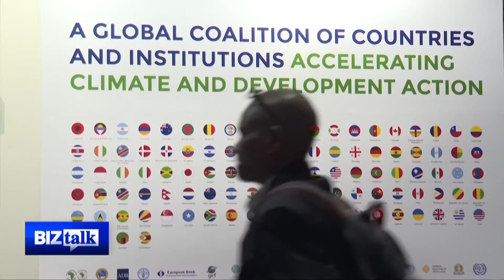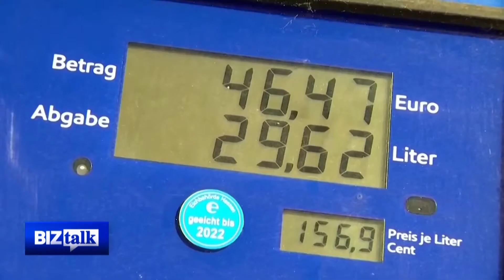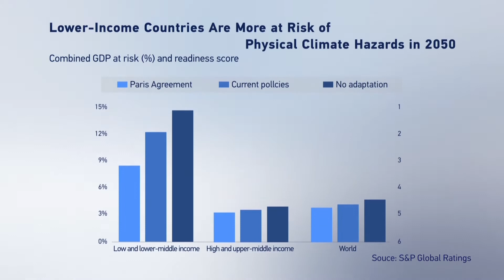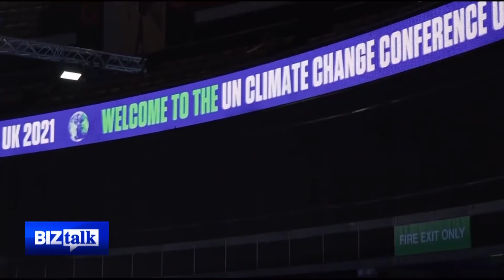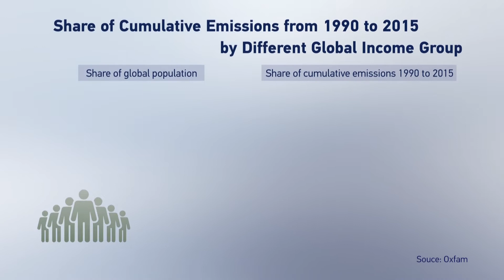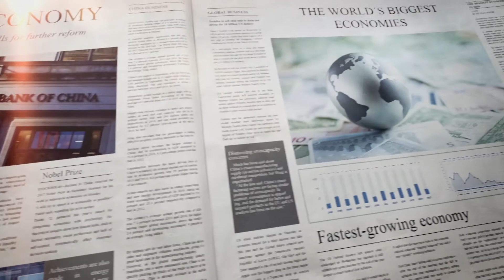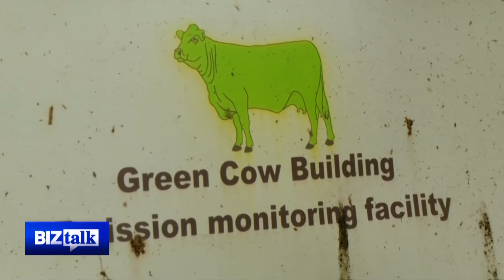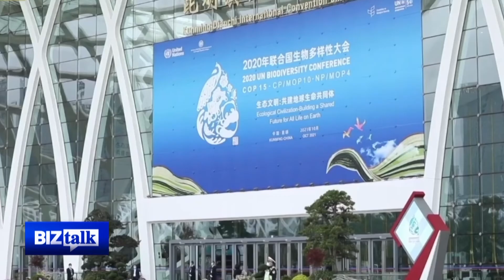[Full Episode] CGTN BizTalk: Invest in our planet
Green transition seems imminent. But, can the climate agreements be reached under current multilateral systems? If so, can they bridge the financial gap between them?

To answer these questions, CGTNBizTalk's Guan Xin discusses with Laurent Fabius, board member at the International Finance Forum & president of Constitutional Council of the French Republic, Erik Solheim, senior adviser of World Resources Institute & former under-secretary-general of United Nations, and Marco Lambertini, director general of WWF International.